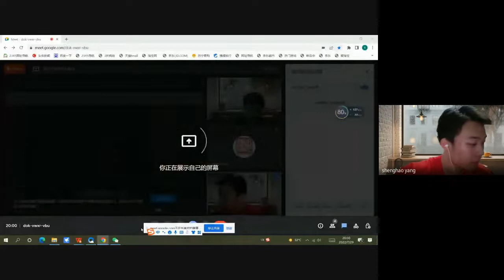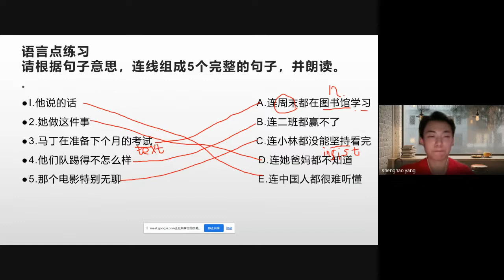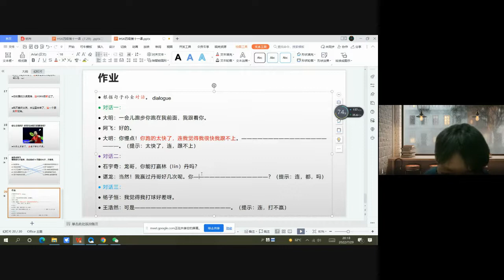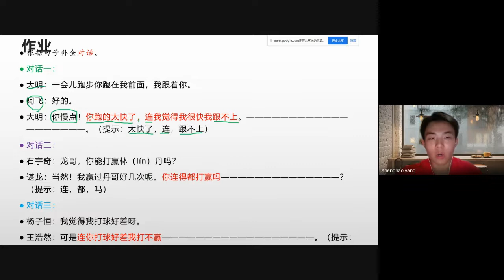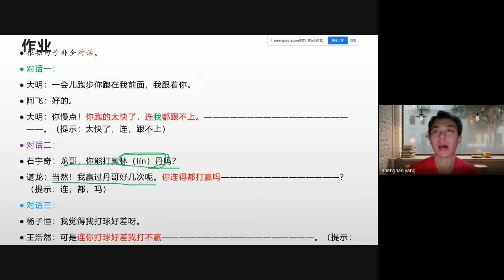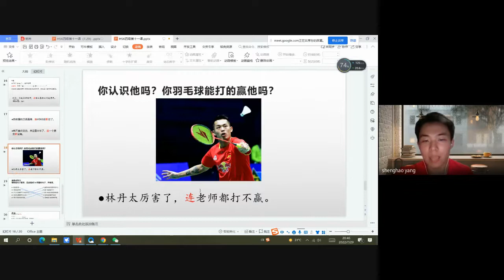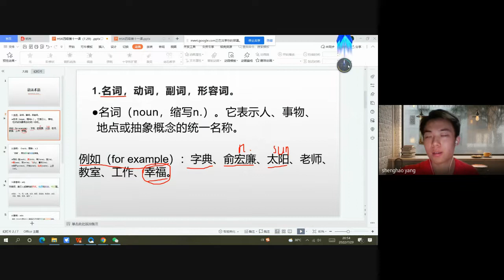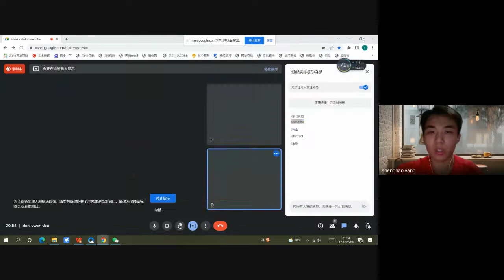杨圣豪 Jeff Sat & Sun 19 00 20 00 2022 07 29 04 57 GMT 7